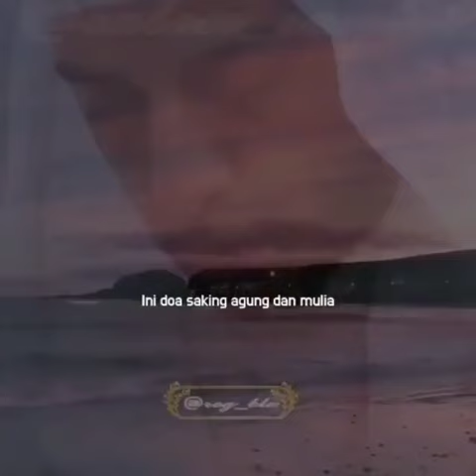Doa yang sangat agung" Syekh Ali Jaber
للّٰہُمَّ صَلِّ وَسَلّمْ عَلٰے سَيّدِنَا مُحَمَّدٍ وَعَلَے آل سَيّدِنَا مُحَمَّدٍ.